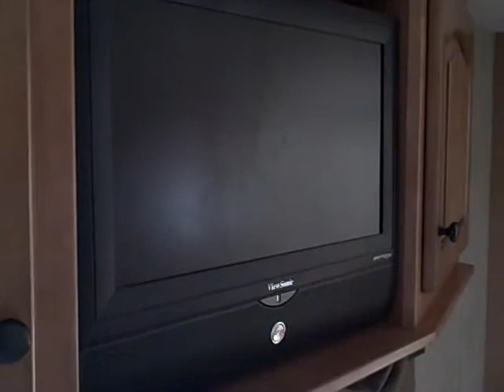2008 Newmar Torrey Pine 39QSRL 5th Wheel RV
2008 Newmar Torrey Pine

Model 39QSRL

41 Ft. w/ Four Slides

Loaded Weight 18,500 lbs.

Triple Axles

Sleeps 4

Options/Features Include:

40 lb. LP Tanks

2nd A/C Unit (13.5 Penguin A/C Unit)

12 Gallon Hot Water Heater

Stackable Washer/Dryer

32" LCD TV in Living Room

15" LCD TV in Bedroom

Advantium Microwave Oven

Central Vacuum w/ Floor Port

Electric Fireplace

Norcold 4-Door Side-by Side Refrigrator w/ Icemaker & Water

Roof Mount Satellite Dish

Leather Recliners

Leather Hide-a-bed Sofa

Dining Room Table w/ Four Chairs

Ceramic Vinyl Flooring

China Stool

Fantastic Vent in Kitchen

Dual Motor Front Jacks

Exterior Ladder

Rear Electric Stabilizer Jacks

Exterior Shower

MorRyde Pin Box

Pull out Storage Tray

Carefree Power Patio Awning

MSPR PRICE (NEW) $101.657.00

WE ALSO OFFER SHIPPING OF $1.35 PER LOADED MILE!